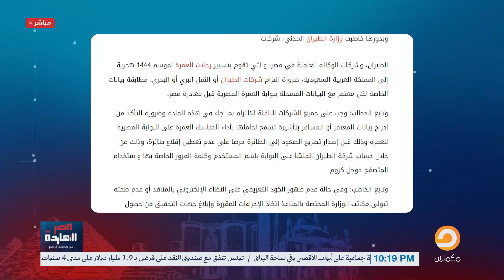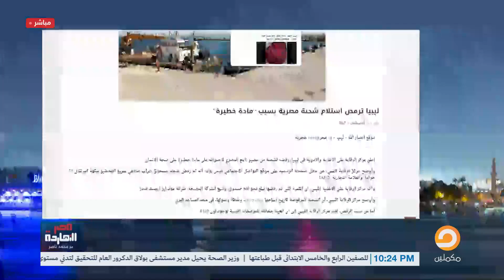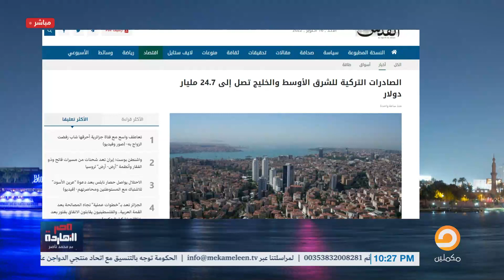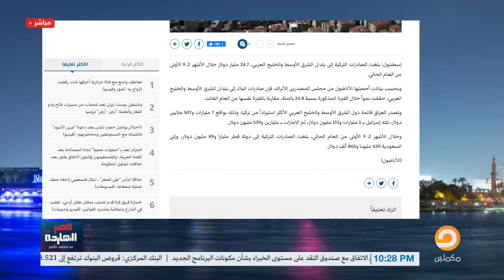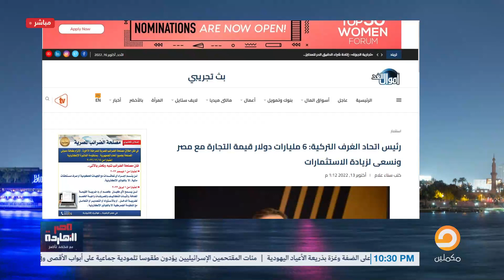جفاف المغرب وشحنة شيبسي ليبيا وصادرات تركيا.. شاهد المزيد في جولة أخبار على السريع